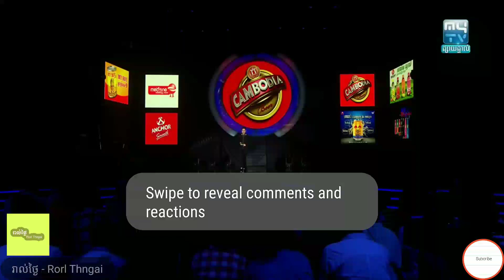អបលក្ខណ៍, តាក់ម៉ា, Takma, តន្រ្តី A1 Twist, MYTV